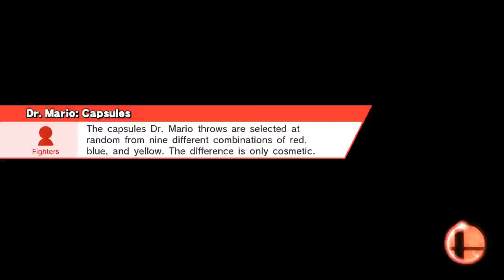Sm4sh For Glory: Take a Deep Breath.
It will be your last.

Kalos Pokémon League (Ω Form)
Kirby, Dr. Mario